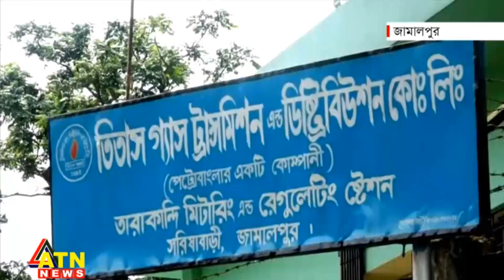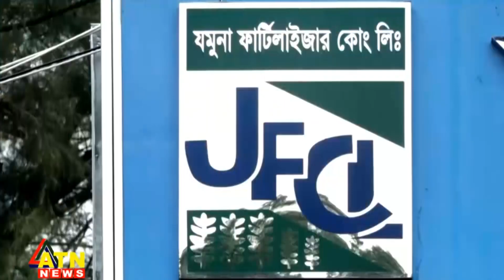গ্যাস সংকটে ৫ মাস ধরে বন্ধ যমুনা সার কারখানা | Jamuna Fertilizer | ATN News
গ্যাস সংকটে ৫ মাস ধরে বন্ধ যমুনা সার কারখানা | Jamuna Fertilizer | ATN News | bangla news |  bangladesh news | latest bangla  news | latest news | top bangla news